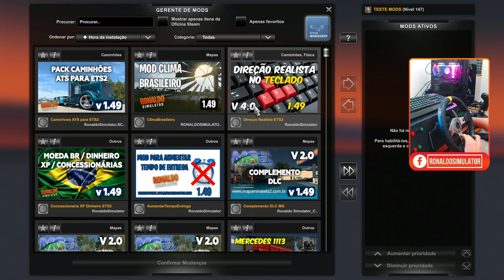MOD DIREÇÃO REALISTA NO TECLADO EURO TRUCK SIMULATOR 2 MODS ETS2 1.49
MOD DIREÇÃO REALISTA NO TECLADO ETS2 1.49
SENHA PARA DESCOMPACTAR DURANTE O VÍDEO
CRÉDITOS RONALDO SIMULATOR